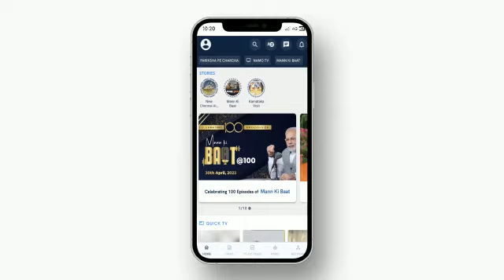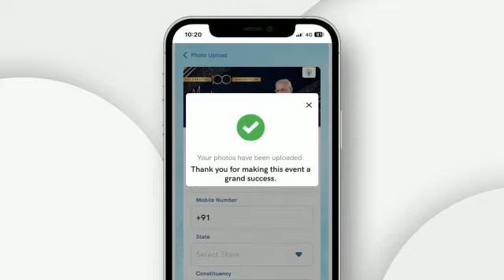100 episode of maki baat by greate Pm of India Shri Narendra Modiji jai ganesh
Video from vikrammetal9

mankibaat pm Narendra Modiji jai ganesh jai hind Vanda mataram